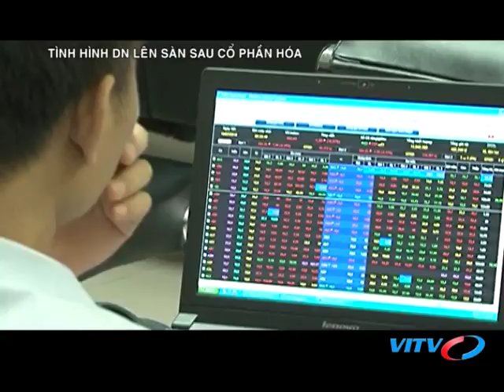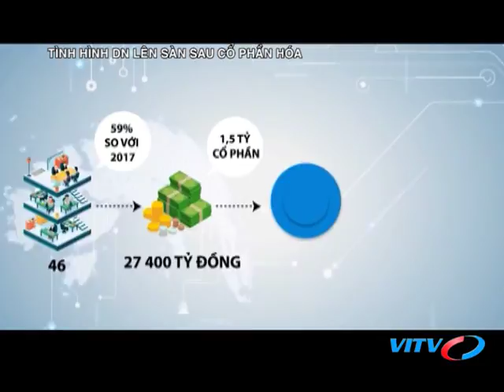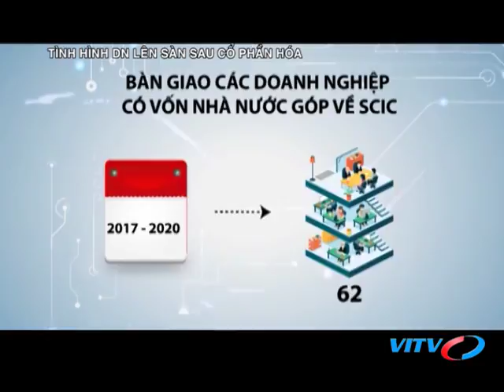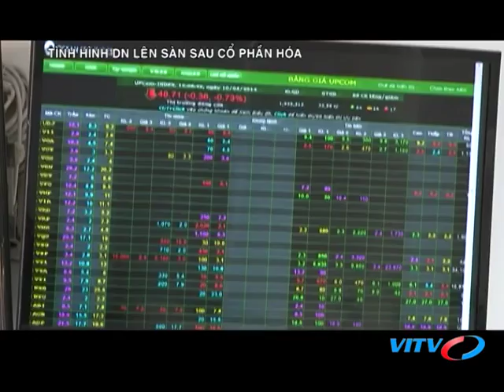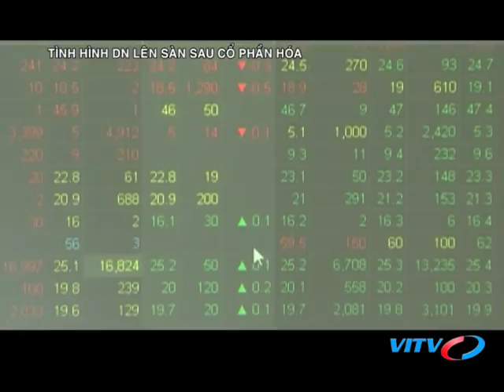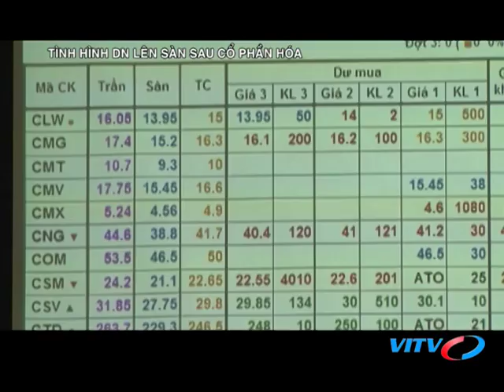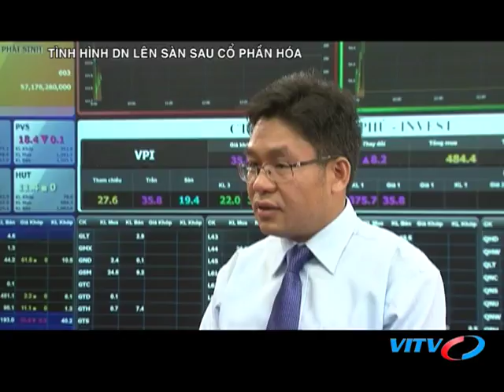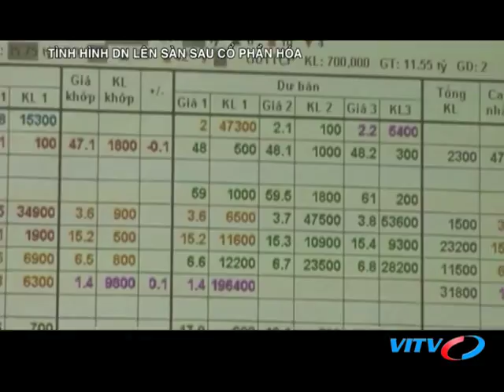VITV - Chứng khoán cuối tuần - CHỨNG KHOÁN – KÊNH HUY ĐỘNG VỐN TRUNG VÀ DÀI HẠN CỦA NỀN KT (PHẦN 6)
VITV - Chứng khoán cuối tuần - CHỨNG KHOÁN – KÊNH HUY ĐỘNG VỐN TRUNG VÀ DÀI HẠN CỦA NỀN KINH TẾ (PHẦN 6) phát sóng 21:15 ngày 09/11/2018